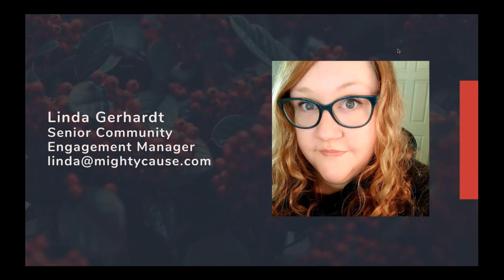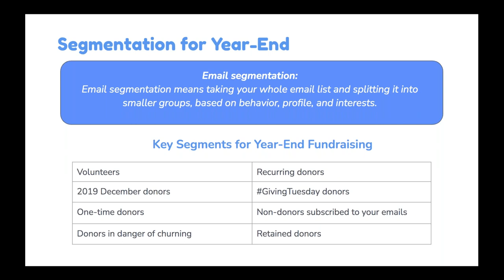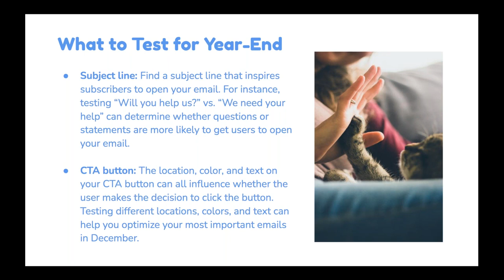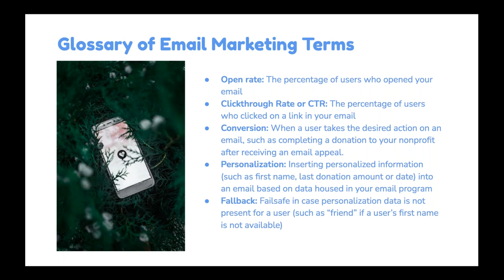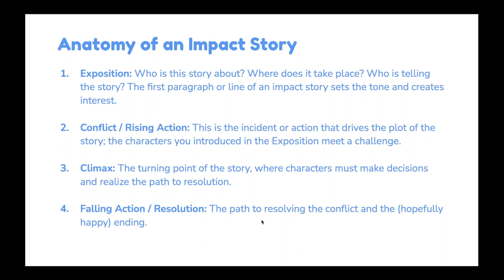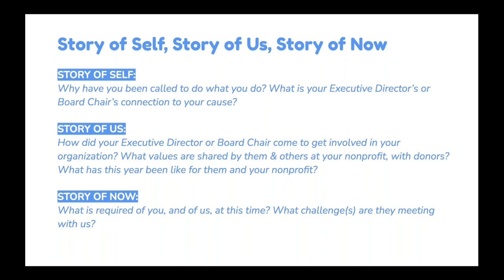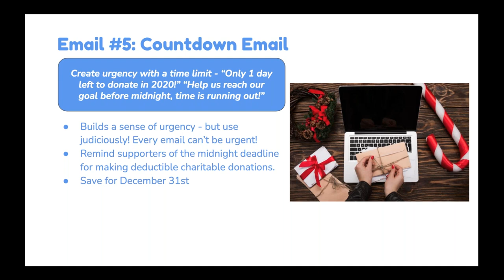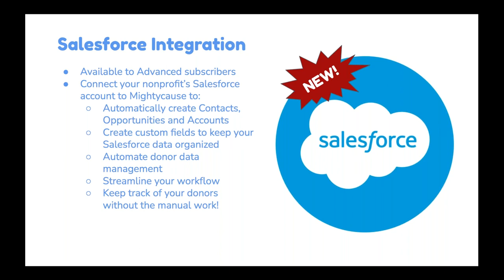Email Marketing for Year End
About a third of all charitable giving happens in the month of December. And a big percentage of that happens in the last three days of the year. So, the next few weeks are high-stakes! In this hour-long webinar, Mightycause's Senior Community Engagement Manager will be detailing what emails to send and when, best practices, and strategies that will help your nonprofit make the most of year-end.